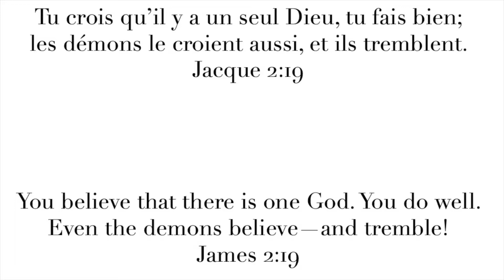EVERYDAY MAKEUP ROUTINE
MORE HERE !

PRODUCT USED

EYES :

- MUA - Eyebrows Kit Medium/Dark
- YOUNIQUE - Eyeshadow Provoked
- MUA - Eyeliner Wet Look
- ALIEXPRESS - Eyelashes -
- RIMMEL - Mascara Wonder’Full

FACE :

- L.A GIRL - PRO Concealer Chestnut
- L.A GIRL - PRO Concealer Fawn
- MAKEUP REVOLUTION - Transluscent Pressed Powder
- L.A COLORS - Pressed Powder Ebony
- MAKEUP REVOLUTION - Pressed Powder Translucent
- MAKEUP REVOLUTION - Blush Sugar
- COLLECTION - Gorgeous Glow

LIPS :

- KIKO - Smart Lipliner 508
- KIKO - Matte Lipstick

MUSIC (I DON’T OWN THE SONG) :